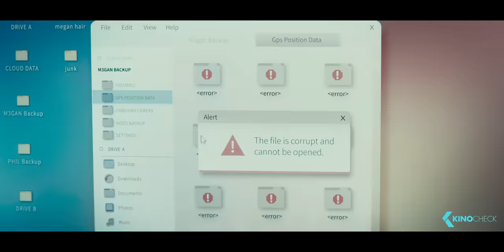M3GAN Clip - Let Her Go! (2023)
A brilliant toy company roboticist uses artificial intelligence to develop M3GAN, a life-like doll programmed to emotionally bond with her newly orphaned niece. But when the doll's programming works too well, she becomes overprotective of her new friend… with terrifying results.

M3GAN (2023) is the new horror movie starring Allison Williams, Violet McGraw and Ronny Chieng.